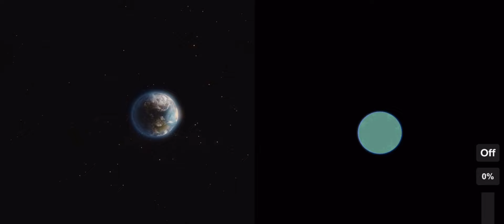Spaceflight Simulator Falcon Heavy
A side by side of my SFS Falcon heavy and the original.